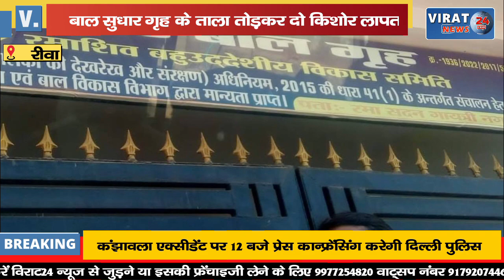REWA BREAKING- बाल सुधार गृह का ताला तोड़कर दो किशोर लापता, कौन है जिम्मेदार ? देखें खबर !